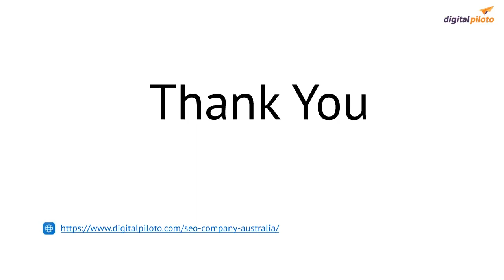The Future is Bright Why Local SEO and Search Services Will Be So Popular in 2024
In an ever-changing digital landscape, it's crucial to stay ahead of the competition. A daunting task, but not impossible to achieve. As we approach 2024, it's no secret that Local SEO and search services will rule the digital marketing world. And the reasons for this shift are numerous and compelling. As an SEO company in Australia, we can confidently state that local SEO and search services will be more crucial than ever before in the years ahead. So if you're interested in why we say this, keep reading below.